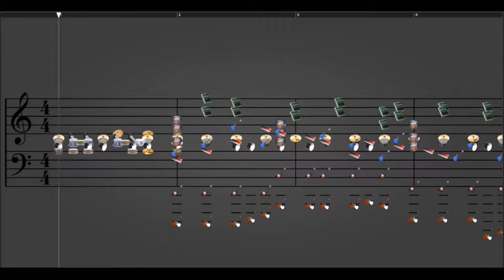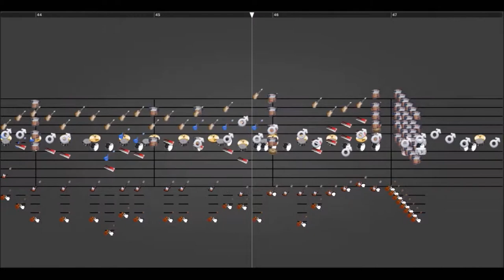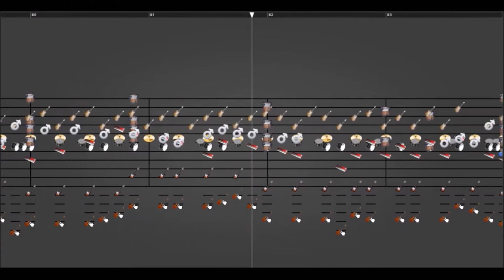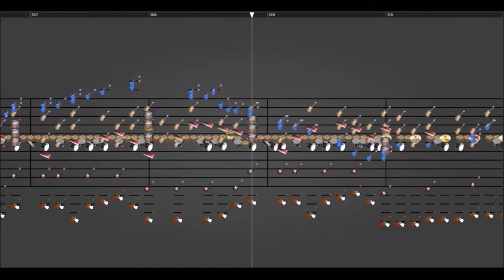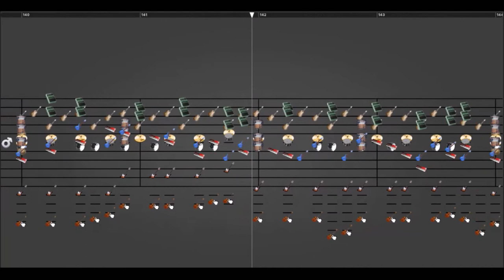[Notessimo Original] Missing You